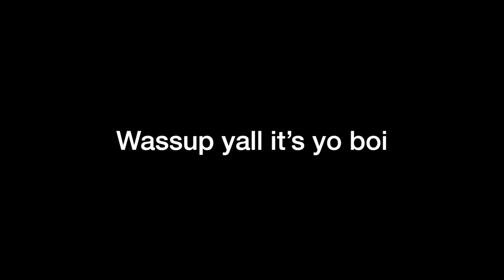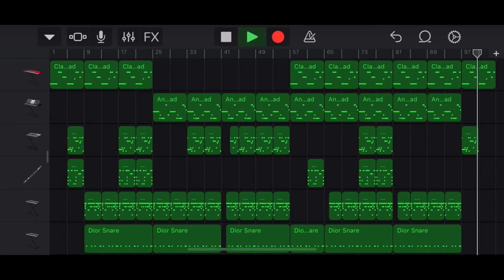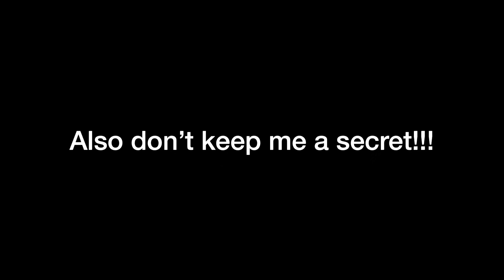THE MOST FIRE 🔥 DRILL BEAT ON GARAGEBAND!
You already know my beats on another level!